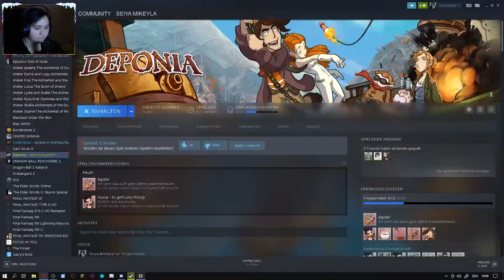Exploration ohne Goal | Deponia # 016 | Seiya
Deponia - Das Point 'n Click Adventure Bundle von Daedelic
2021 auch endlich von Seiya!

Hier kannst du mich finden:
Discord: ~ Thousand Sunny ~

Entwickler & Publisher:
Daedelic Entertainment